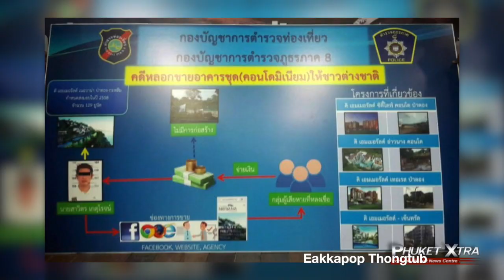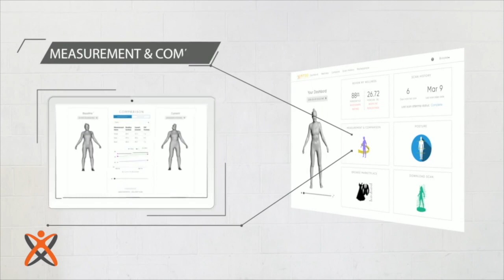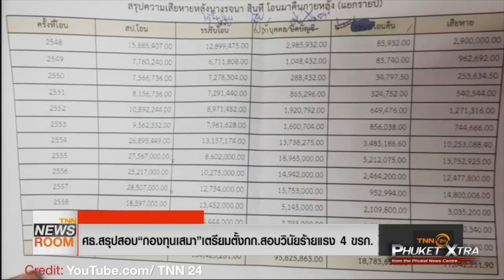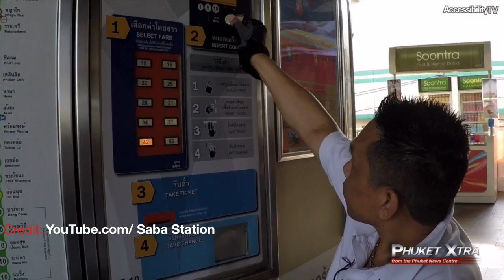Officials steal from students! BTS vs disabled? Smoke on a plane! || Phuket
PHUKET XTRA - May 10

Education officials steal from students |:| Smoke on plane forces Phuket landing |:| Phuket condo mogul posts bail on fraud charges |:|  Deputy PM fires back |:| BTS vs disabled activists

ThePhuketNews.com

1- Phuket condo mogul posts bail on fraud charges

2- Smoke on plane from overheated phone forces Phuket landing

4- Dozens of education officials stole from education fund for poor kids

5- Disabled rights activists wants 1,000 per day from BTS officials